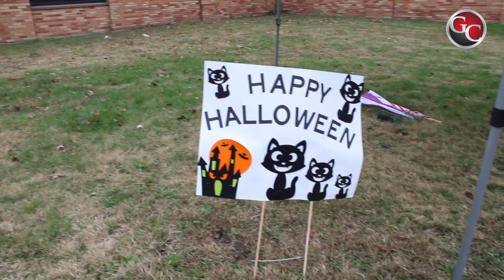Halloween Parade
A Look Back at the Reverse Halloween Parades at Maryville and Prather.